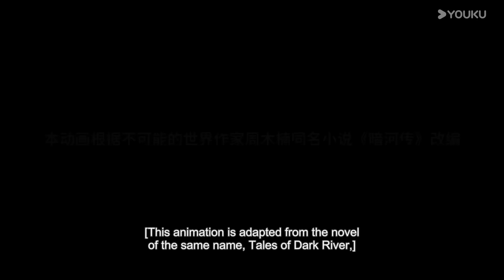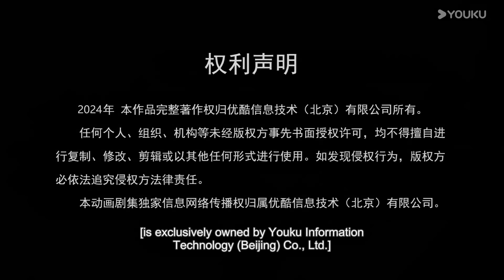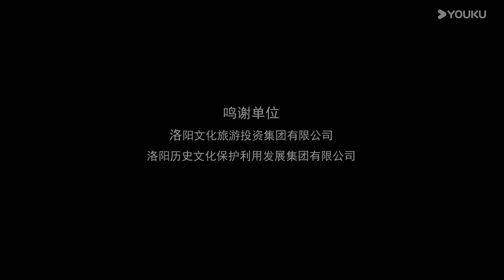【Tales Of Dark River】EP21 | Ceasefire | Ancient Anime | YOUKU ANIMATION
【暗河传 Tales Of Dark River】
--Dark River, the most mysterious assassination organisation in the Jianghu, consists of three families, Su, Xie and Mu, and the supreme commander of the three families is called the Great Chief. The head of the organisation has been poisoned and his life is in danger. The three forces of the Dark River hear the news and seize the opportunity to launch a rebellion. Su Muyu, as the leader of the Chief's escort group, Spider's Shadow, sought out the Medicine King Valley's miracle doctor, Bai Hehuai, to treat the Chief, while fending off the assassins of all the families to ensure the Chief's safety. At that time, his best friend Su Changhe in Dark River, but on behalf of the Su family to join the assassination of the great chief action.

00:00 The International Website youku.tv is now available!
02:00 Download YOUKU International APP to get early access to the full show